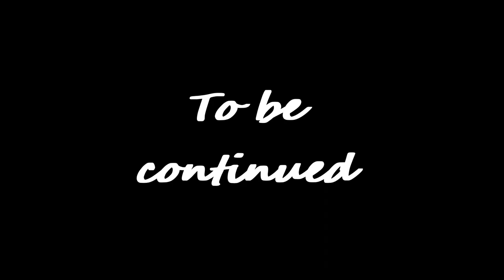Tanuki spy Genshin Impact Archon Quests CH 2